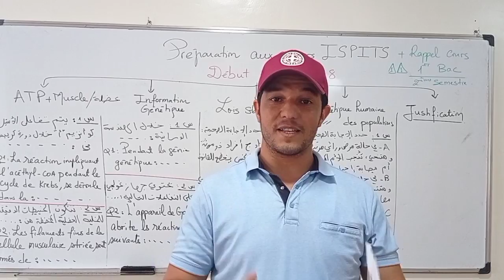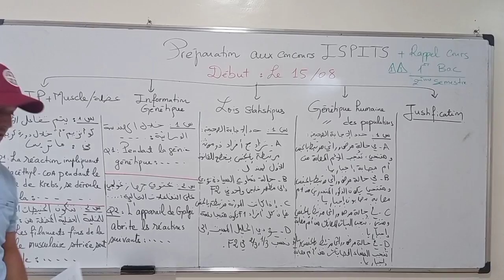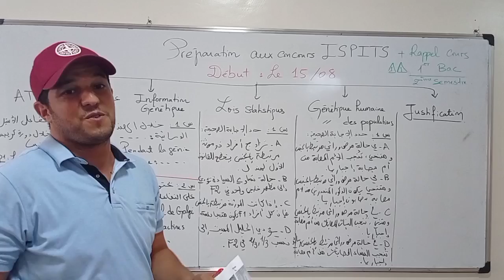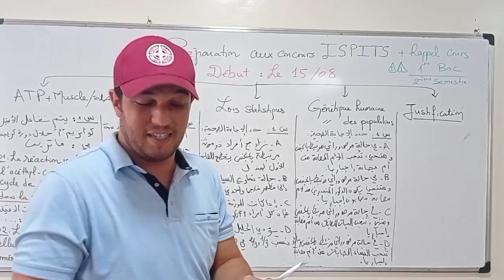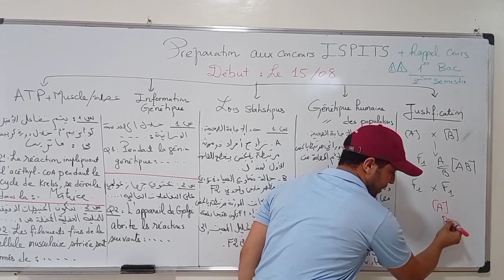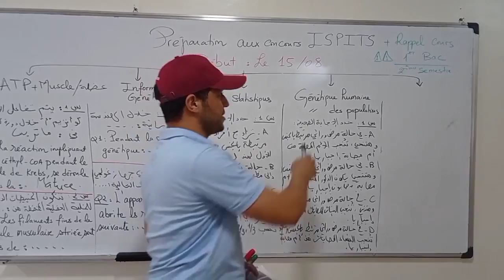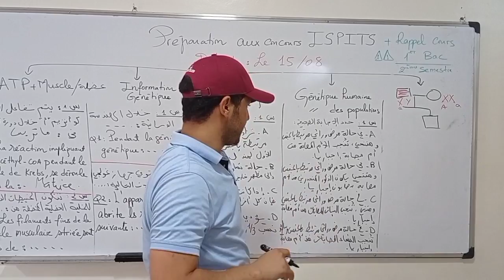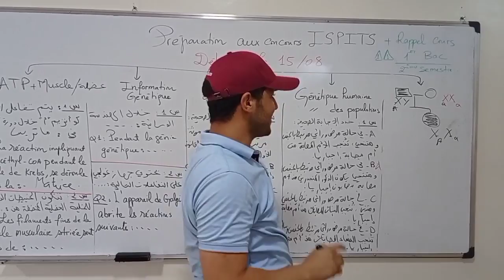Préparation aux concours Ispits 2020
خلي تعليق على الفيديو والله يسر لكم كاملين 🙏💚🙏💪